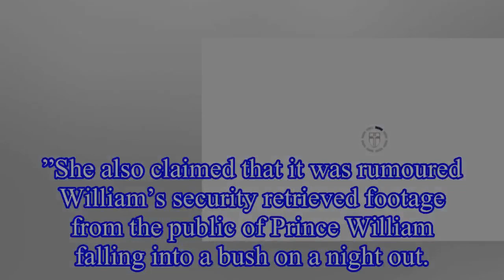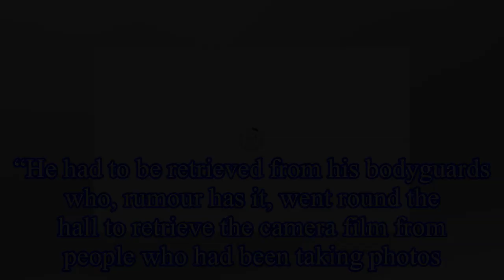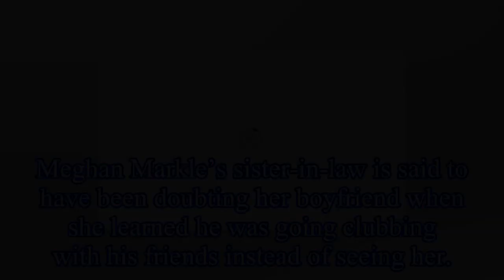Royal REBEL: How Prince William 'fell into a BUSH' after wild night out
Prince William and Kate Middleton met in 2001 at St Andrews University in Scotland.
Prince Harry’s older brother was granted privacy from the press during his time at university, allowing the Duke of